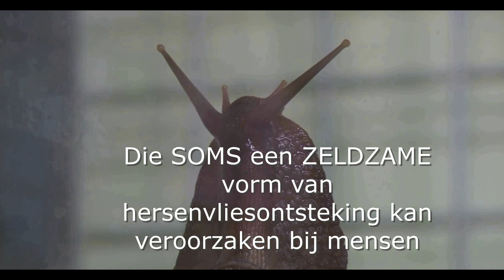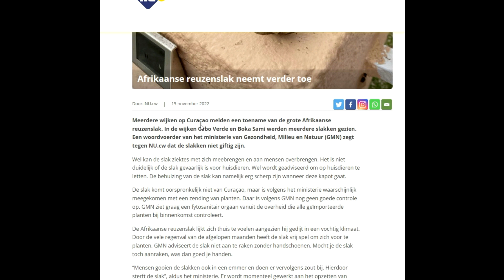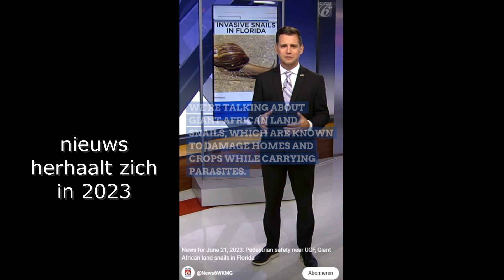Reuzen slakken zijn gevaarlijk en een probleem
🌸Hallo allemaal! :-) Ik ben Nathalie, welkom op dit gezellige kanaal.
Ik vlog en  film mijn leven met vooral veel (huis) dieren, muziek ,creatieve projecten en plantaardig leven.
En regelmatig livestreams!!

Ik ben ook te vinden op Instagram @nathalie.roctus

x Nathalie